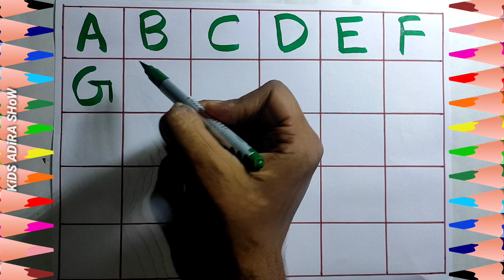A For Apple B For Ball | C For Cat D For Dog | KiDS ADiRA SHoW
b for basket
E for elephanat
e for agg
h for hut
l for low
p for pink
Q for queen
q for quik
T for team
u for up
V for van
v for violet
W for watch
w for win
X for xray
x for xmastree
Y for yak
y for yalk
abcd
abcd song
abcd rhymes
abcdefg
abcdefghijklmnopqrstuvwxyz
abcd video
how to
learn abcd
learn alphabet
learn capital letter
learn a to z
English sikhe
English letters
English alphabets
a to z
a to z sound
a to z alphabet
small abc
capital abcd
kids class
online class
online English basic class
kids online class
kids school
kids education
education for kids
special for kids
kids special class
class for fun
class for entertainment
abcd for entertainment
abcd fun
write and learn abcd
abcd likhna sikhe
abcd sikhe
abcd sikhne ka aasaan trika
kids adira show

If you like the video please support me